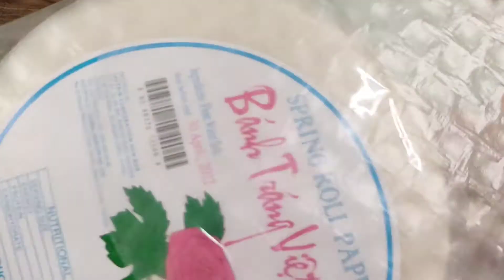2 ingredient crispy rice paper crackers - Ready in 2 mins | Crispy ASMR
It's so easy to make this crispy snack that melts in your mouth. These fried rice papers are so crispy and crunchy and it taste so good even on its own. But you may want to dip it in some Sriracha sauce or any dip you like and it's great for watching movies or just evening tea time snack. Hope you give this a try. Enjoy.